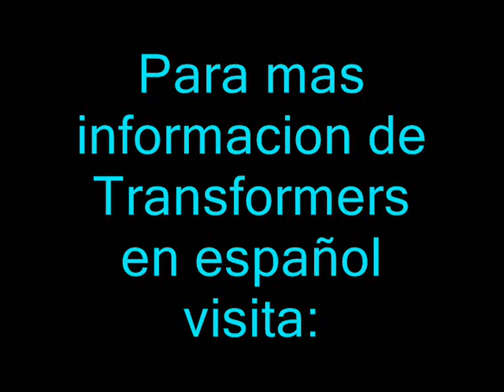TRANSFORMERS UNIVERSE DELUXE CHEETOR EN ESPAÑOL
La video Review de una figura con muchos problemas, si, pero que com el contreras que soy, me gusta mucho... no es muy recomendable, pero si te gusta beast wars y puedes (y quieres) lidiar con una serie de problemas que tiene esta figura, pues adeante, la recomiendo! ah, y por cierto... a la hora de calificar, califiquen la review, no la figura, ok?